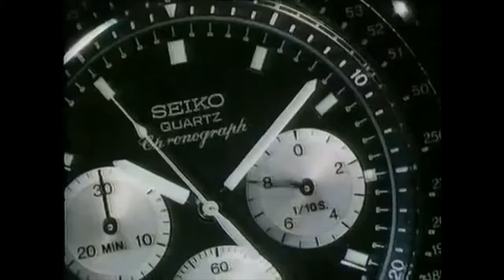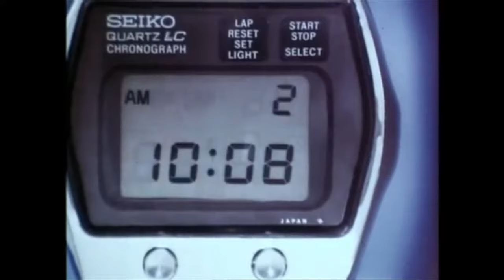Yune - Running Down The Hourglass (Official Music Video)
Video by Katrín Helga Andrésdóttir aka Special-K

Made with financial support from DPA

Get your hands and/or ears on Yune's album Agog right